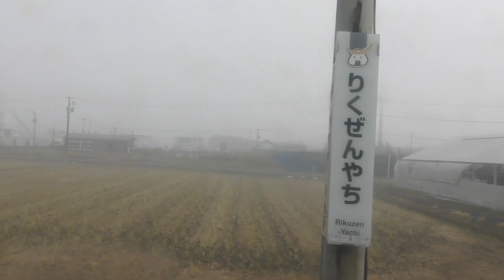表の細道？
JR東日本　陸羽東線　小牛田⇒古川
東北本線と東北新幹線のバイパスにしては寂しすぎるような
本数のなさ・・